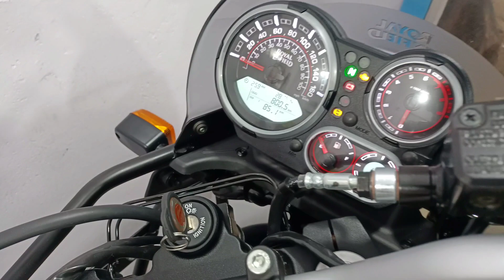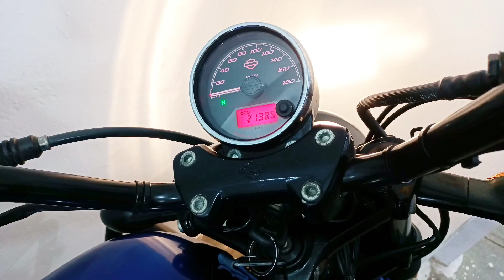Hero honda முதல் Harley Davidson வரை|Used Bikes With Good Condition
In this video you will find the shop S A P motors located in Coimbatore..they are selling used bikes at good condition.both sports bikes & crusier bikes..
Shop name:
S A P MOTORS
Vivekanandar Street
Ramnagar
Coimbatore-9
For Online Order & Enquiries
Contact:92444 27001